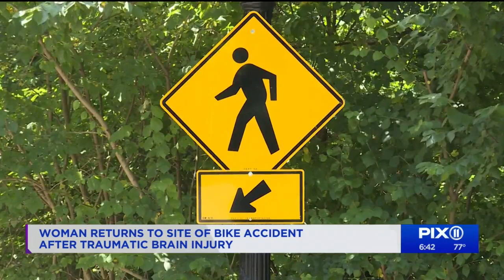Woman returns to site of traumatic bike accident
Katherine Deng, who was cycling in Prospect Park, suffered a brain injury after she collided with a pedestrian who darted into the bike lane.